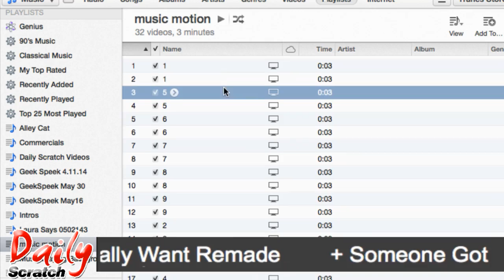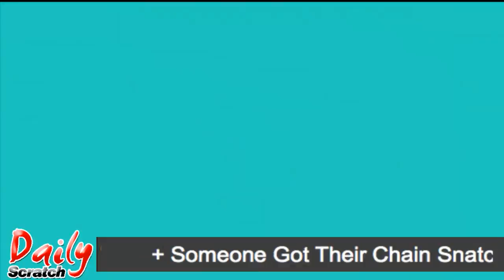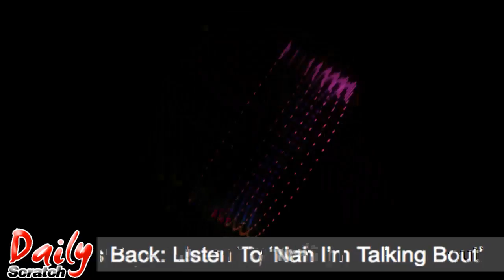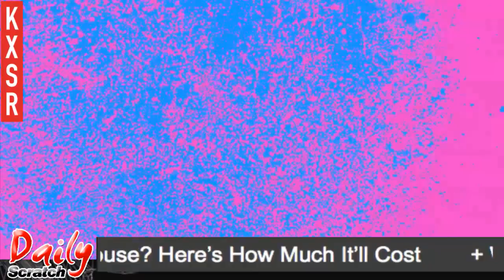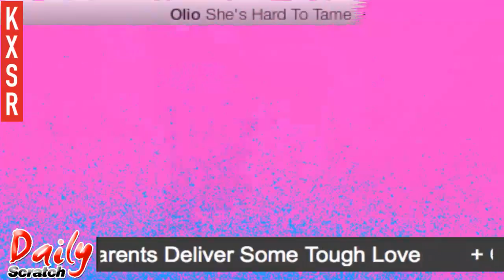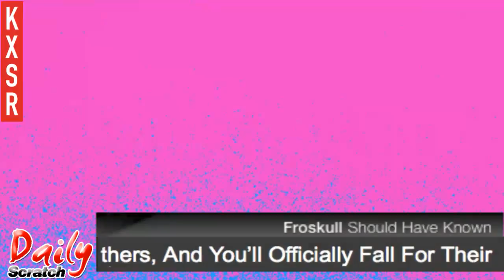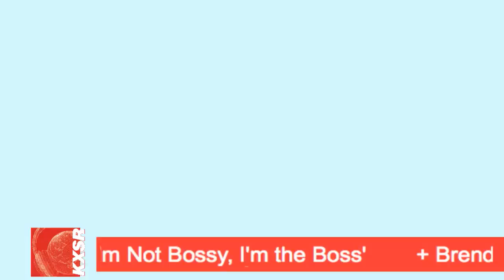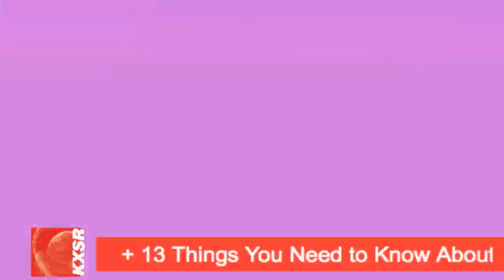Daily Scratch - June 2nd